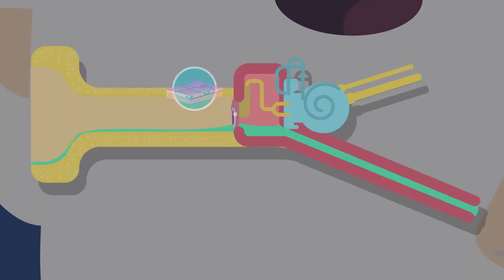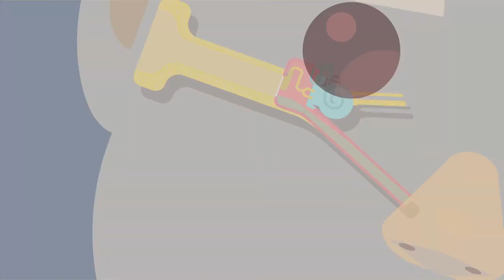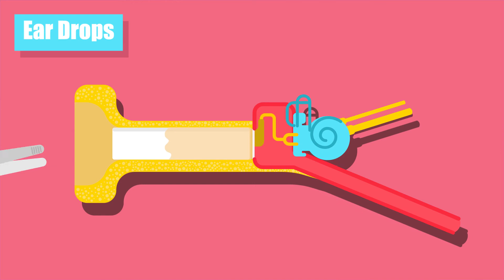What is Chronic Supparative Otitis Media (CSOM)? | Chronic Supparative Otitis Media (CSOM) Kia Hai?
Animated Video explaining Chronic Supparative Otitis Media (CSOM). A project of Free Medical Education

Have you been bored to death by Medical Education? Then join the Medical education Revolution Free Medical Education​!

Our Aim: Let's make Medical Education Universal, Free, State of the Art, and Available to every human being to enable best medical facilities for every human being.